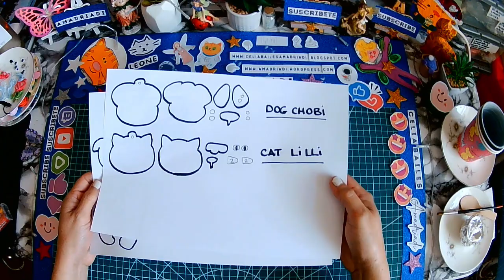📌Tutorial Bundle 13 🥰🎨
📌 BUNDLE 13
-Lilli Cat and Dog Chobi
-Llama Tupak

HOLA
Soy AMADRIADI
¿Estas listo?
¡Ahora vamos!
Hoy crearemos 2 divertidos muñecos dedicados a nuestras queridas y adorables mascotas, ¡puedes cambiar el color según tu mascota!

HELLO
I'm AMADRIADI
Let's go!
Today we will create 2 fun dolls dedicated to our beloved and adorable pets, you can change the color according to your pet!

CIAO
Sei pronto?
Ora andiamo!
Oggi creeremo 2 divertenti bambole dedicate ai nostri cari e adorabili animali domestici, potrai cambiare il colore in base al tuo animale domestico!

✨AMADRIADI
Celia Bailes